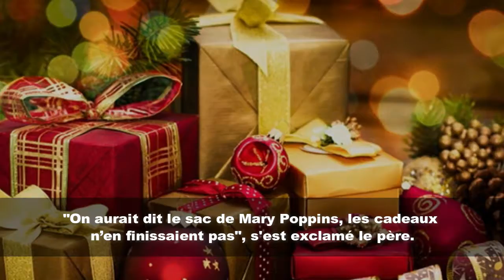Des cadeaux jusque ses 16 ans